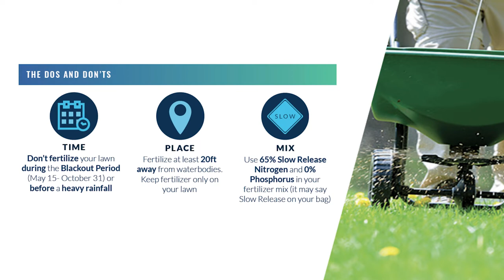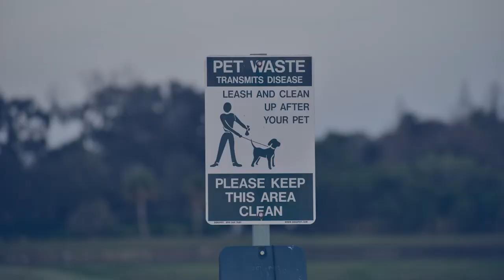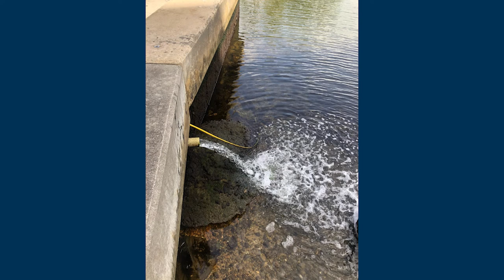1000 Eyes on the Water: Today's Pollution Affecting Tomorrow's Resiliency- by Miami Waterkeeper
We all know that pollution is harmful to our environment, but what are the long-term effects? And what can you do about it? Learn how pollution today affects our community's resiliency tomorrow -- and how to identify, document and report pollution you see as you go about your everyday life.

Visit the Miami Waterkeeper to learn more.